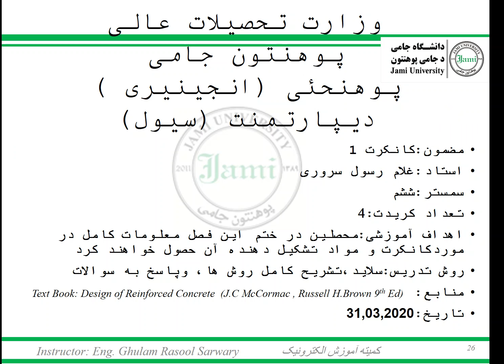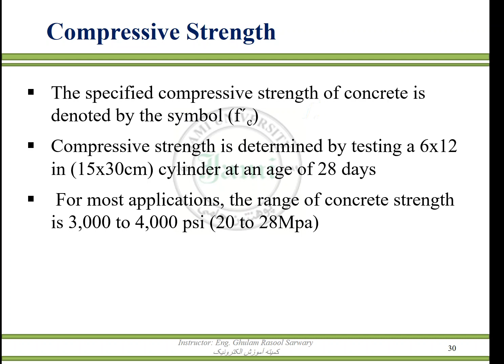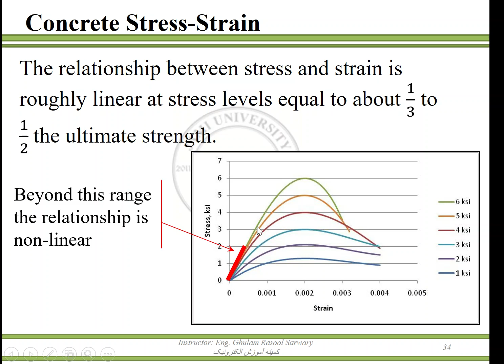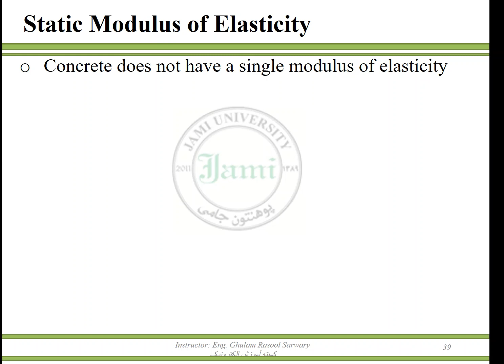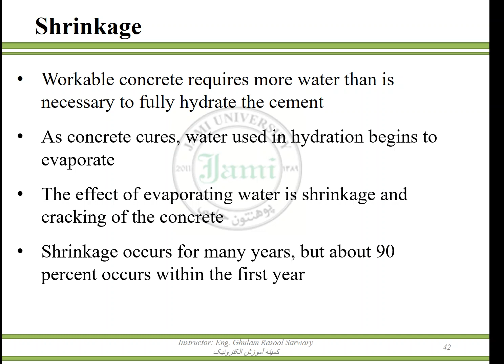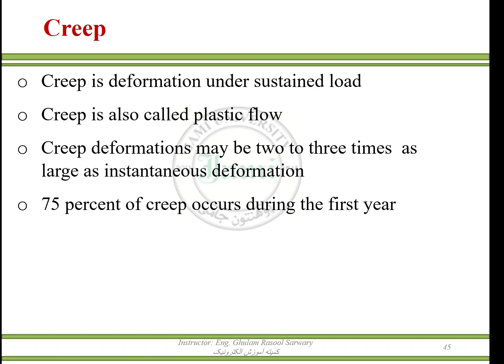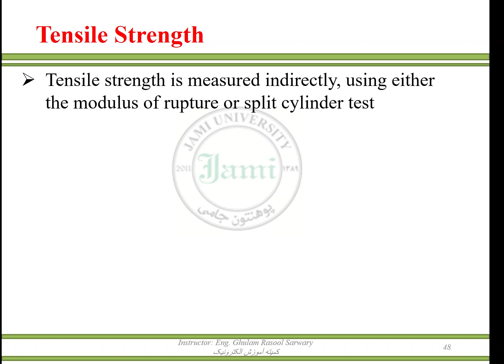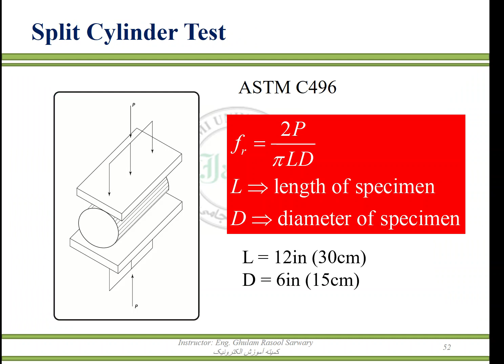Concrete I Second lesson 6 semester